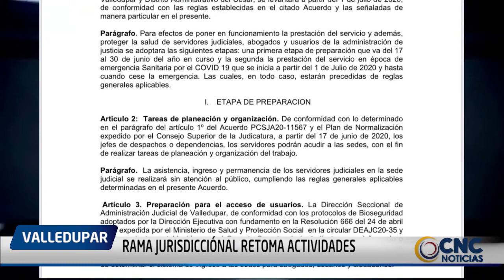RAMA JURISDICCIÓNAL RETOMA ACTIVIDADES